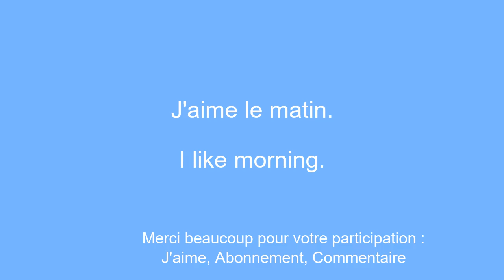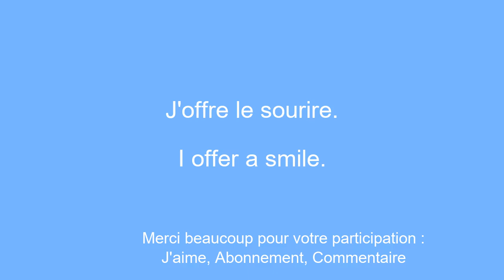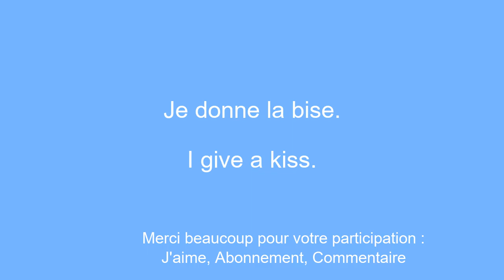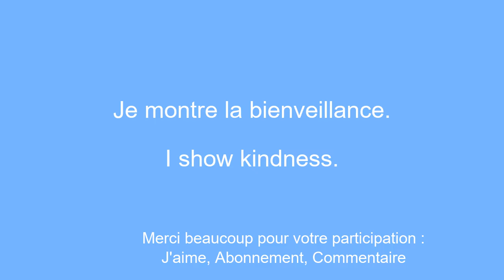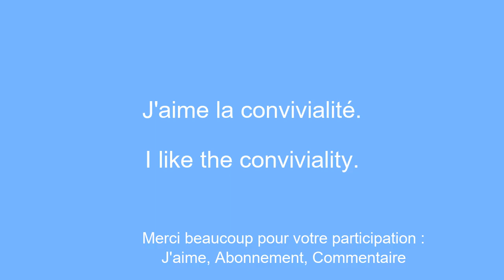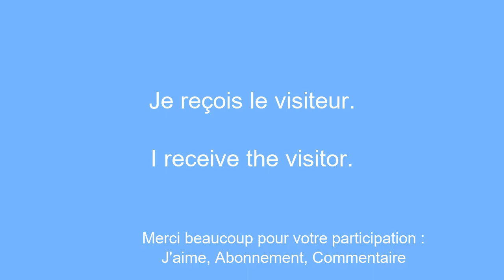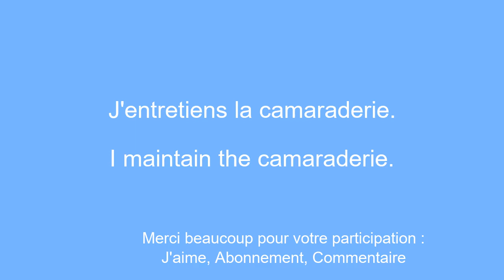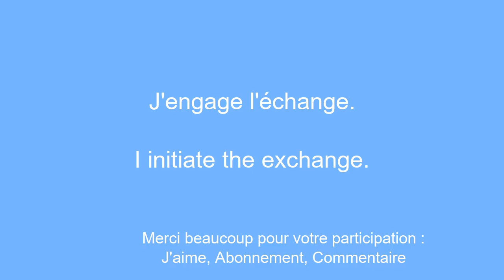Apprendre l'anglais phrase rapide a savoir